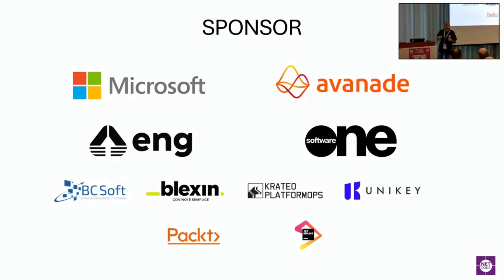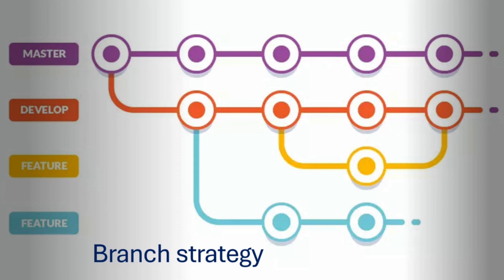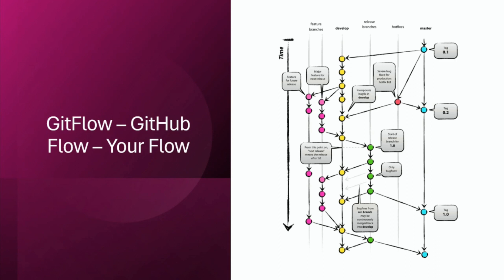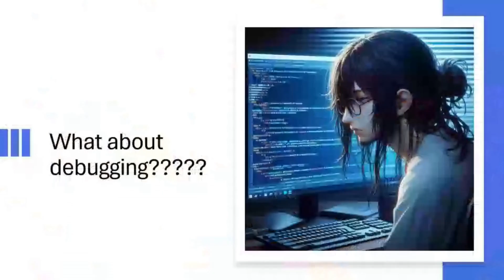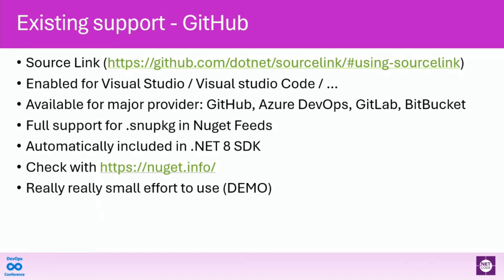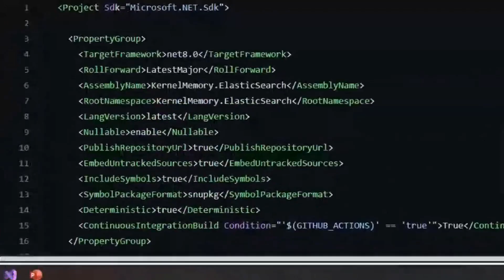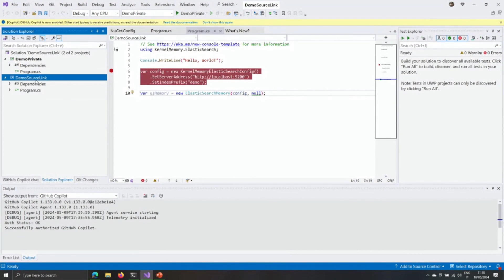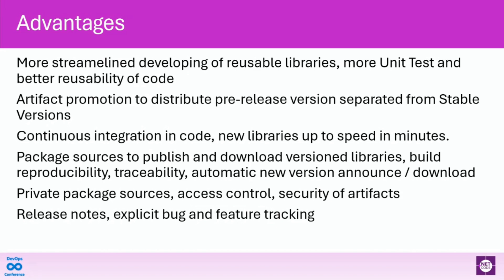Inner source made easy with symbols debugging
In questa sessione andremo ad esaminare come strutturare le librerie aziendali con package nuget sfruttando le capacità di debug offerte dall'indicizzazione automatica dei simboli.

Grazie a queste tecniche possiamo effettuare il debug di librerie nuget come se il codice fosse nella nostra solution, abbattendo l'obiezione più tipica dell'uso di pacakge per gestire le proprie librerie interne.